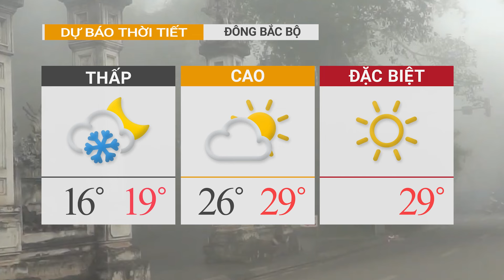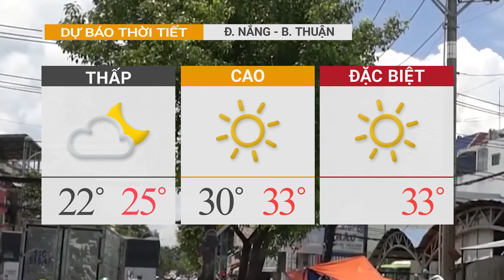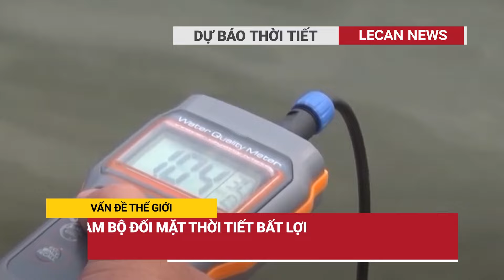Dự báo thời tiết hôm nay 5/3: Nam Bộ đối mặt thời tiết bất lợi, Hà Nội ô nhiễm không khí xếp thứ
Chào mừng đến với VẤN ĐỀ THẾ GIỚI - Kênh tin tức thời sự Việt Nam và thế giới. Hôm nay, chúng tôi mang đến cho bạn những tin tức mới nhất từ ​​khắp nơi trên thế giới.
Dự báo thời tiết ngày và đêm 05/03/2024
Miền Bắc sắp đón thêm đợt không khí lạnh, liệu có rét buốt như đợt vừa qua?
Nam Bộ đối mặt thời tiết bất lợi
Hà Nội ô nhiễm không khí xếp thứ 2 toàn cầu trong ngày sương mù
Hàng chục ngôi nhà, lán trại bị tốc mái tại Sa Pa
Clip: Xe cộ mắc kẹt trên xa lộ khi tuyết rơi dày đặc
Tất cả các video tải lên đều là tài sản của VẤN ĐỀ THẾ GIỚI. Bạn không được phép sử dụng lại hoặc phân phối bất kỳ phần nào trong số chúng mà không có sự chấp thuận bằng văn bản của chúng tôi.
Thẻ tag: vấn đề thế giới, thời tiết, dự báo thời tiết, du bao thoi tiet, dự báo thời tiết hôm nay, du bao thoi tiet hom nay, dự báo thời tiết vtv, thời tiết hôm nay, thoi tiet hom nay, dự báo thời tiết hôm nay mưa, thời tiết ngày mai, dự báo thời tiết ngày mai,